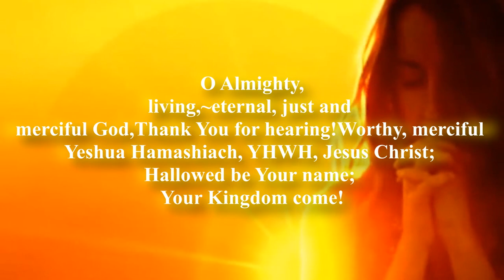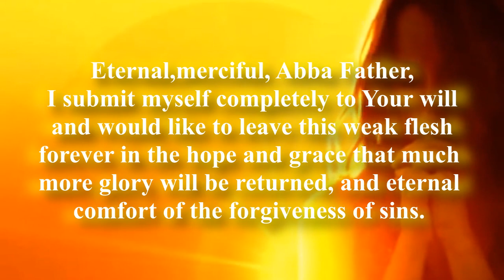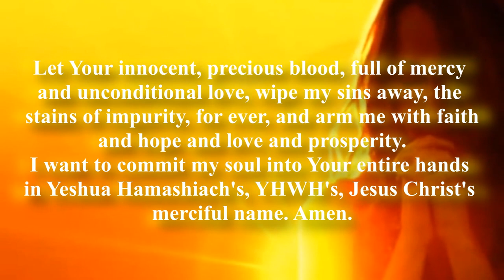Let nothing separate Me from your love and forgiveness